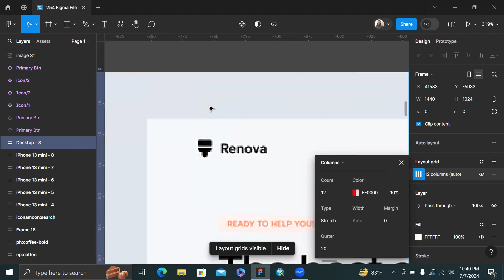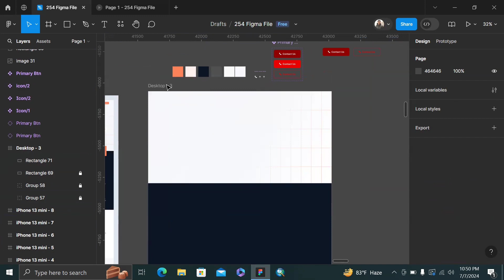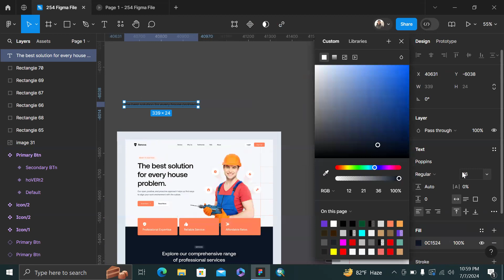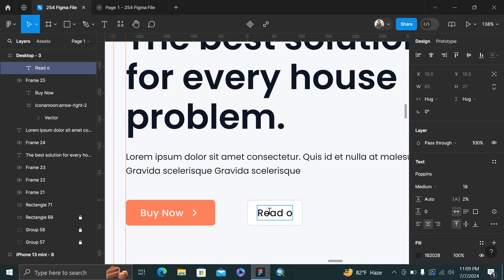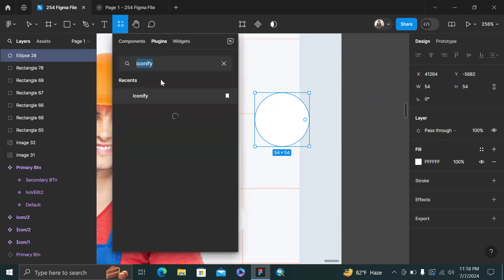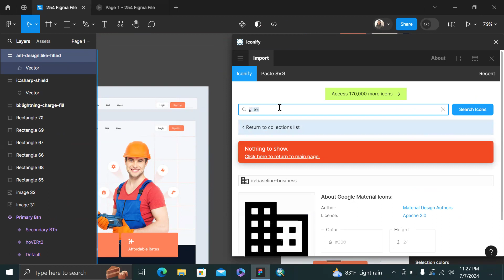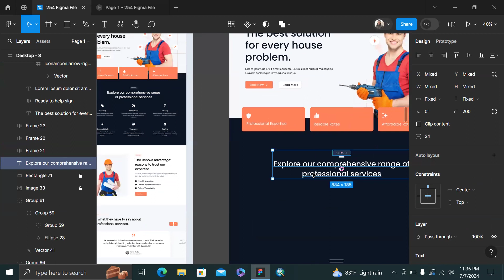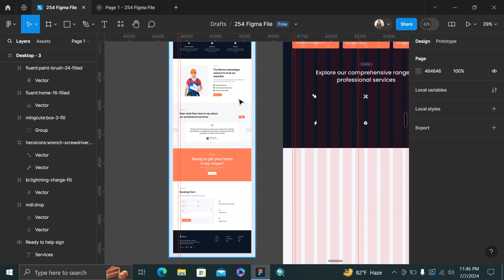Web UI - Rahat Ahmed || Figma and Webflow